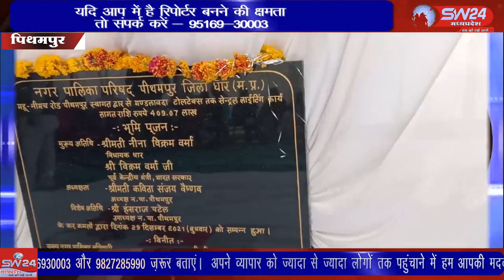SW 24 News Madhyapradesh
औद्योगिक नगरी पीथमपुर को कई नई सौगाते मिली है। शहर के मध्य से गुजरने वाले राजमार्ग पर कुल 14 किलो मीटर क्षेत्र में लगभग 4 करोड़ की लागत से सेंट्रल स्ट्रीट लाइट लगाई जाएगी जिसका लोकार्पण पूर्व केंद्रीय मंत्री विक्रम वर्मा और विधायक नीना वर्मा द्वारा किया गया। पीथमपुर से संजय सोनगरा की रिपोर्ट